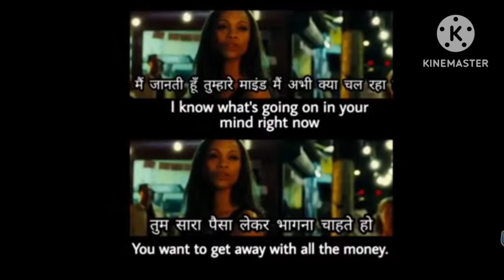English bolna kaise shikhe learn English the story lockdown story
English bolna kaise shikhe learn English the story lockdown story spokenenglish learn English through the story and movie subtitles spokenenglish ‎@SmritaEnglishacademy  English shikhne ka sabse aasan tarika learn English with movie subtitles ‎@SmritaEnglishacademy